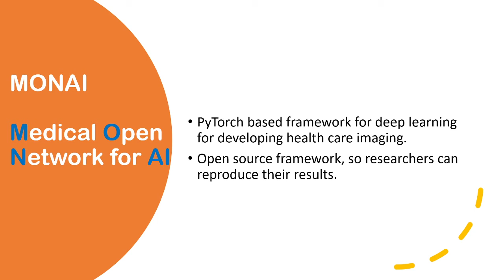தமிழ்!! MONAI–Open Source Framework for Medical Imaging